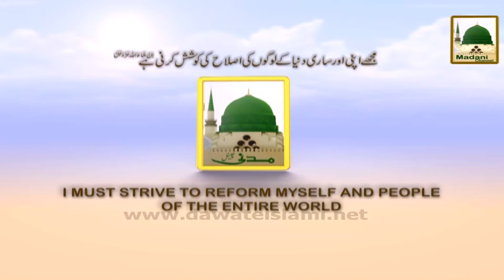Promo - Roshan Mustaqbil Ep#05 - Sat 4-15pm